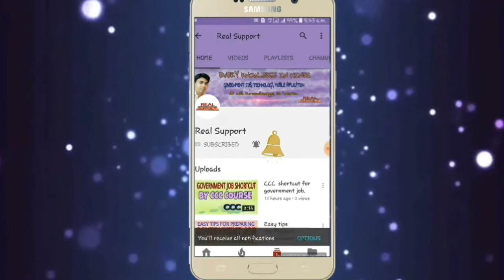I T I Ke bare me jankari. Admission, job by I T I government sector and private sector.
I T I me admission kaise hota hai.
Government job and private job by iti kaise milta hai.